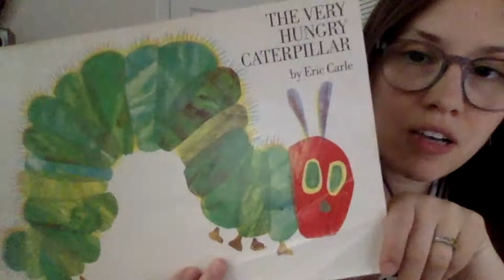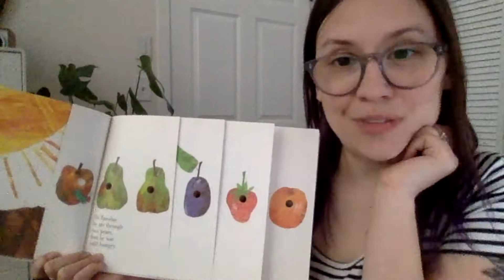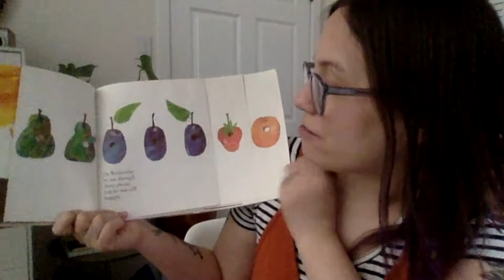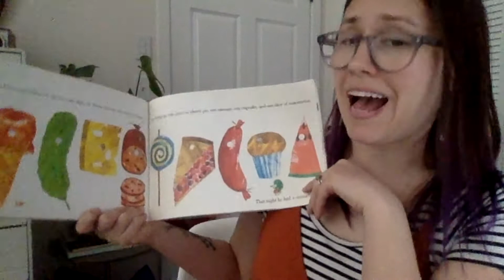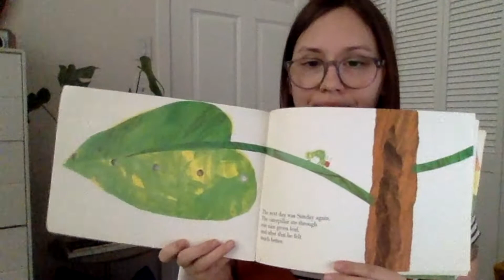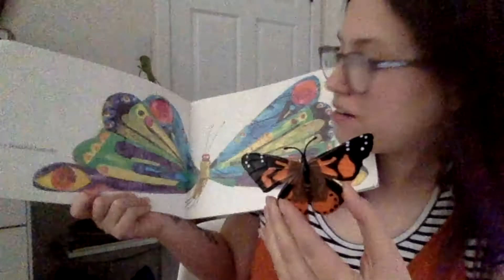The Very Hungry Caterpillar By Eric Carle - Read by Mrs. Silva